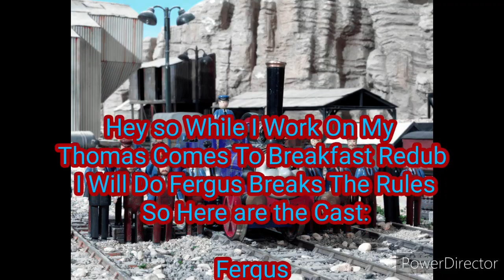Redub Announcement(CLOSED)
Narrator: Veggietalesfan 2007
Fergus: NiceEli 274
Thomas: Thomas The Railroad E2 Engine
Diesel: Ashton M 1920
The Fat Controller: Shannon humphries
Arry: Steven Lines
Bert: Senior RL The Cool Dude